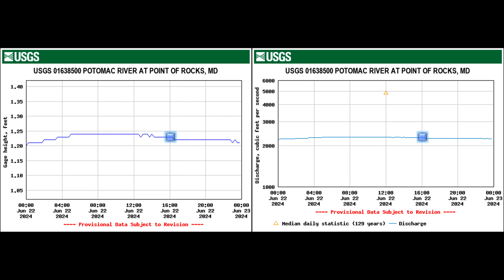Kayaking 100 Yard Dash at Summer's Low Flow on the Potomac River, at 1.22ft., in Harpers Ferry, WV.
Kayaking The 100 Yard Dash Rapid on The Potomac River, Below The Confluence of the Potomac & Shenandoah Rivers, at Harpers Ferry, WV/Sandy Hook, MD, at 1.22ft. with @PotomacPassageOolikhanna & @chancerhodes5123

Just one question...how low can 100 Yard Dash go? - Low flow fun & enjoying every moment - making the most of summer's low flow. Running 100 Yard Dash at one foot may not have had it to live up to its name like how it does once it reaches four feet and above, but the ultra low levels offer a beautiful and intriguing sight into the normally submerged features and exposed ledges that create the wave train rollercoaster of its namesake when in peak form (akin to Maui Wave).  100 Yard Dash changes like no other around, from the creeky path and bumpy feel of low flow to morphing into a legitimate class V at Flood Stage, as seen on June 4, 2018, at 21.74ft., when the elite Mike Moore crew charged through the oceanic sky scraping peaks - "Kayaking the Potomac & Shenandoah Rivers at Harpers Ferry at Flood Stage: 21.74ft., 6.4.18" and what happens at 4:37 in "Potomac River at Flood Stage: Harpers Ferry, WV, 18.33ft., 9.29.18 (#1)" In July the level dropped under 1.0ft., to .9ft., which is a rare occurrence and is a considerably noticeable difference from the low one foot range and is much more drastic in the drop than from 1.5ft. to 1.2ft. River & Trail Outfitters' Elite Team taking on 100 Yard Dash with @glenndouglass9921 at 15.48ft. (30:45) - "Whitewater Rafting the Shenandoah (7.39ft.) & Potomac (15.48ft.) at Harpers Ferry with River & Trail"

Please comment if you:
- have your own 100 Yard Dash or White Horse story/memory
- are looking for a crew to join up with
- would like to join up for local and/or regional kayaking or whitewater rafting trips/festivals
- are interested in attaining in and around Harpers Ferry, West Virginia
- are in search of or have kayaked any those rare running microcreeks, such as those of Harpers Ferry, WV (e.g. Piney Run AKA "Crazy Creek" and Stikey's Creek)
- compete in whitewater kayak racing & would like to join up
- would like to team up for whitewater photography and movie making projects

Details:
- Date: June 22, 2024
- Class: I-II
- Level/Stage (flow rate):
  - Potomac River: 1.22ft./2,260cfs (Point of Rocks)
  - Shenandoah River: 1.60ft./617cfs (Millville)
- Water Temperature: Potomac River: 91°F
- Location: Harpers Ferry, West Virginia
  - "The Needles" Section of the Potomac River
  - Harpers Ferry National Historic Park
  - Chesapeake & Ohio Canal National Historic Park:
    - C&O Canal: Lock 32 (mile marker 60.2)
  - Blue Ridge Mountains/Appalachian Mountain Range
  - Maryland Heights
  - Potomac Water Gap
- Featured Kayaks:
  - Dagger Green Boat
  - Prijon T-Slalom @PotomacPassageOolikhanna
Stream Gauges:
- USGS 01638500 POTOMAC RIVER AT POINT OF ROCKS, MD
- USGS 01636500 SHENANDOAH RIVER AT MILLVILLE, WV
* The NOAA Harpers Ferry Stream Gauge, which is the most accurate gauge for The Needles, was offline & has been offline ever since it was destroyed from the severe damage to the Winchester & Potomac Railroad Bridge & the Goodloe Byron Memorial Pedestrian Walkway from the CSX train derailment at Harpers, Ferry, WV on 12/21/2019. The combined readings of both the Harpers Ferry & Millville stream gauges provides the most accurate measurements of the true flow rate for all of the rapids from The Confluence to the U.S. Route 340 Sandy Hook Bridge.
* The Point of Rocks gauge is used is approximate the flow rate for the Potomac River at Harpers Ferry, WV due to the following statement from the NOAA Harpers Ferry Stream Gauge " This gauge ["Potomac River at Harpers Ferry"] does not provide readings below 3.1 feet. To determine an estimation of values at low water, view the Point of Rocks gauge. At low water, values at Harpers Ferry are generally within a quarter foot - usually slightly higher - of those at Point of Rocks. Streamflow is typically a few hundred cfs lower at Harpers Ferry than Point of Rocks at low water."

Resources:
- American Whitewater: " Potomac 0.7 Dargans Bend Boat Ramp to Potoma Wayside, VA or Weverton, MD ("Potomac Needles")"

Featured Scenes:
- Introduction 00:00
- On The Way to 100 Yard Dash from The Confluence 0:49
- 100 Yard Dash 1:16
- Coaching: Critiquing Line Moves 4:20
- River Talk with River Riders: Cogler's Hole & 100 Yard Dash 4:42
- Hydrographs & Map 10:24

"Look!  The LORD Is Coming From His Dwelling Place; He Comes Down And Treads On The Heights Of The Earth.  The Mountains Melt Beneath Him And The Valleys Split Apart, Like Wax Before The Fire, Like Water Rushing Down A Slope." - Micah 1:3-4